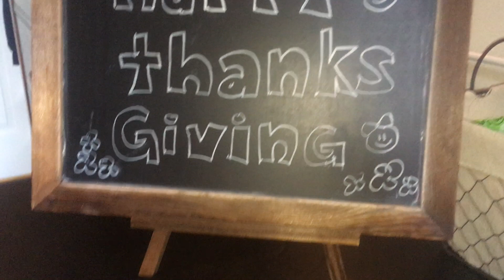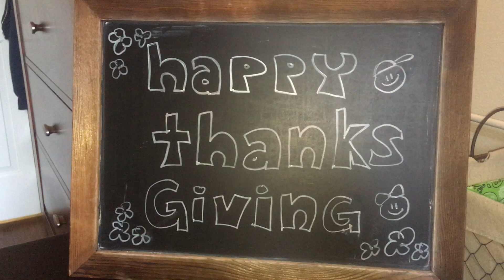Thanksgiving 2021 (part 1)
(Video okay for all ages).
Happy Thanksgiving.
Yay. :)